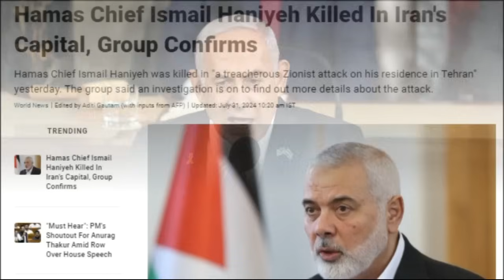ഹമാസ് തലവനെ വധിച്ചത് ഇങ്ങനെ!!!😯😯 മൊസാദ് ലോകത്തെ ഞെട്ടിച്ചു!!!😯😯 Iran Israel Relations 2024